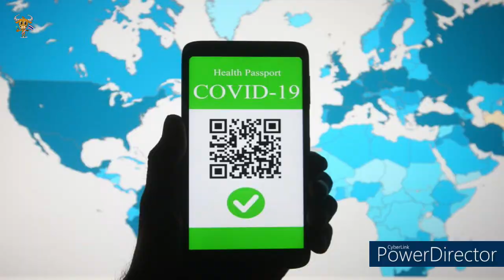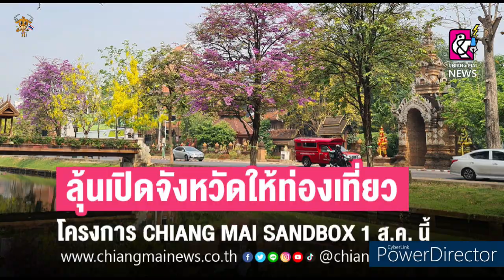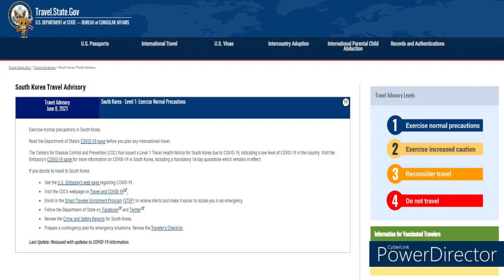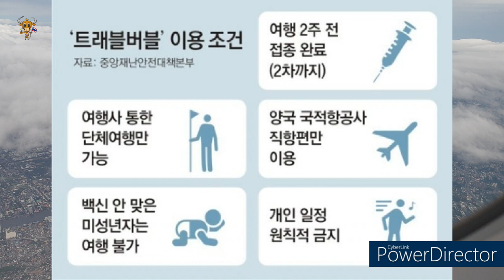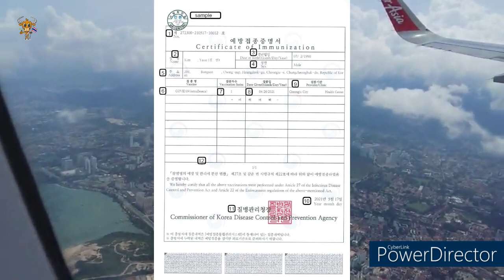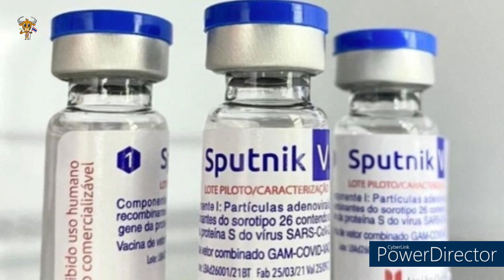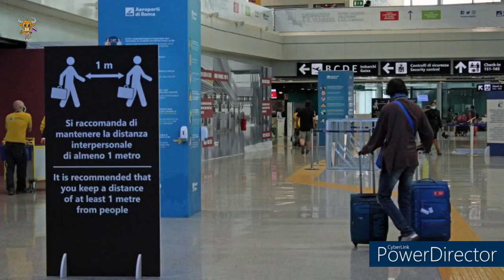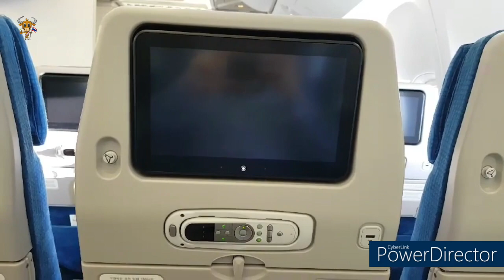백신접종자 7월부터 무격리 해외여행 가능! / 태국, 싱가폴, 대만등 방역안전 국들과 트래블버블 추진! / 태국 푸켓에 이어 치앙마이, 코사무이, 파타야까지 잇달아 여행개방 움직임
드디어, 자가격리 없는 해외여행의 길이 열리기 시작했습니다 ^^
한국에서 태국, 싱가폴등과 트래블버블을 추진하는 가운데, 태국에서도 해외발 관광객 입국을 허용하려는 지역들이 잇따라 생겨나고 있는데요.
푸켓에 이어 여행개방을 하려는 다른 지역들은 또 어느 곳들일까요?
그리고 백신접종을 마친 한국인들은 과연 태국으로 해외여행을 갈 수 있을까요?
1. 백신 맞으면 7월부터 단체 해외여행 가능!
- 한국 정부의 트래블버블 추친 대상 국가 : 싱가폴, 괌, 사이판, 대만, 태국, 호주등...

** 트래블 버블과 관련 Q&A 정리 내용 **
(1) 어느 국가에 ‘자가 격리 없는 여행’을 갈 수 있을까요
기본적으로 확진자가 적고 백신 접종률이 높은 이른바 ‘방역 안전 국가’가 대상.

(2) 누가 해외여행을 갈 수 있을까
- 우선 여행 2주 전까지 코로나19 백신 1, 2차 접종을 모두 마친 사람이 대상.
- 해당 인원들은 출국 3일 전에 PCR 검사를 받아 음성으로 판명.
- 항공기도 우리나라와 상대국 국적항공사의 직항편만 이용.
- 상대국에 가서도 PCR 검사를 받고 음성으로  판정을 받아야 자가 격리 없이 관광.
- 검사결과 전까지 여행사가 준비한 호텔에 머무름.

(3) 왜 단체관광만 허용할까요?
- 정부는 개인 자유여행을 전면 허용하는 것을 시기상조라고 판단.
- 개별 자유 여행은 방역 관리가 사실상 어려움.

(4) 지금도 백신을 맞고 개인 여행을 할 수 있지 않나요?
- 물론 갈수는 있지만, 대부분의 국가들이 자가 격리 등 방역 규제를 유지하고 있는 실정.

(5) 미취학 어린이가 부모님과 함께 여행을 갈 수 있을까요?
- 현재 미취학 아동은 백신 접종 대상이 아니므로, 이것은 불가능.
- 트래블 버블은 백신 2차 접종을 마치고 예방접종증명서가 발급된 사람들만이 대상.

(6) 단체여행 중에 개인 일정을 해도 되나요?
- 일체 허용 불가.
- 지정된 여행 동선 외에 다른 곳으로의 이동은 원칙적으로 허용되지 않음.
- 여행사가 지정하는 방역전담관리사는 관광객들의 체온을 측정하고 동선도 확인해서 안전한 여행이 될 수 있도록 관리 감독.

(7) 접종을 끝낸 외국인도 단체여행 때 자가 격리가 면제될까요?
- 우리나라와 트래블 버블을 체결한 국가의 국민만 가능.
-  트래블 버블은 ‘상호주의’가 원칙

(8) 시노팜, 스푸트니크V 등 국내 허가를 받지 않은 백신을 접종한 외국인은 어떤가요?
- 아직 결정되지 않은 사항.
- 우리나라와 상대 국가의 백신 접종 상황 등을 보고 협의해 결정할 예정.

2. 항공업계 “가까스로 버텼는데 희망 생겨”
- 백신 보급이 일정 궤도에 오를 것으로 보이는 4분기(10∼12월)에 많은 국가가 여행객 격리 완화 조치를 내놓을 것으로 전망.
- 일부 항공사는 홍콩, 싱가폴 등을 우선 순위에 놓고 관광 노선의 재운항을 준비.

3. 푸켓 개방 모델 세부사항 안내.
- 각 백신 기준에 따라 백신 접종을 완료한 관광객에게만 개방. 접종일은 14일 이상 1년 이하,
  보건부 기준에 따라 위험도가 낮은 국가 출신 여행자여야 함.
- 백신 접종을 받은 부모와 함께 여행하는 6세 미만의 소아 입국 가능.
  6~18세 소아 및 청소년은 푸켓 공항에 도착시 검사 요구.
- 백신 접종을 받은 국가 증명서가 있어야 하며, 백신은 태국 법률에 따라 등록된것 또는 세계보건기구가 승인한 것.
- 알림 애플리케이션을 설치 요망.
- SHA+ 표준을 충족하는 호텔에서 14박을 숙박하고 지정된 숙박 기간 이후 태국의 다른 지역으로 여행가능.
-  코로나-19 신고 및 검사 등 보건부 질병 관리 조치에 따라야 하며, DMHTTA 표준 예방 조치에 따라 관광 가능.

4. 파타야 ‘산호섬’, 6월 14일부터 관광객 입도 가능.

5. 코싸무이도 7월부터 외국인 여행자 개방 희망 싸무이 봉쇄 루트 모델.

6. 파타야도 ‘샌드 박스 모델’ 검토 10월부터 개방 논의.

7. 태국 최남부 얄라도, 6월 15일 ~ 7월 7일 락다운.

트래블버블이 시행된다고 해도 여러가지 제한사항들이 있기 때문에
당장 누구나 해외여행을 쉽게 다녀올 수 있는 상황이라고 보기는 어려울 것 입니다.
국내 모 여행사의 관계자의 전망에 따르면 “올 연말즘 백신 접종률이 더 오르고 현지 여행사가 정상화돼야 여행이 본격적으로 재개될 것” 이라고 합니다.
하지만, 시작이 반이라는 말이 있듯이, 일단 시작이 중요합니다.
아무쪼록 트래블버블 협정 추진이 고사위기에 처한 항공업계와 여행업계, 그리고 해외에서 관광업에 종사하시던 교민분들께 가뭄속의 단비가 되었으면 좋겠습니다.

** 영상제작 프로그램 **
Power Director 19 by Cyber Link

태국방콕, 태국문화, 태국사회, 태국비상사태, 태국여행, 방콕여행, 태국살기,